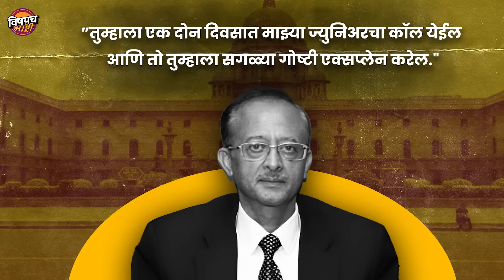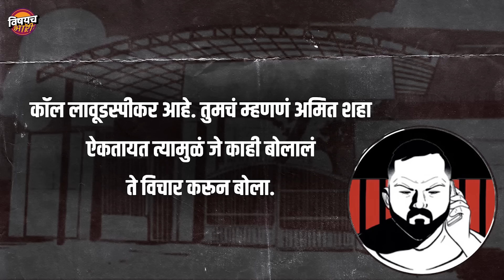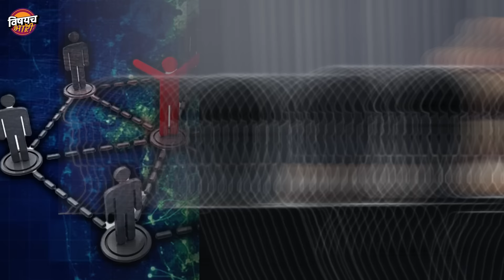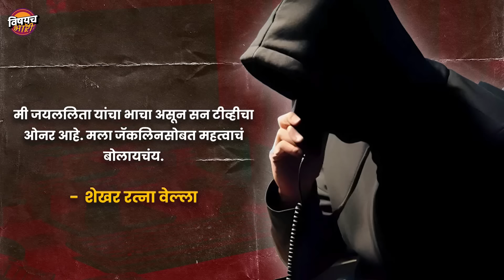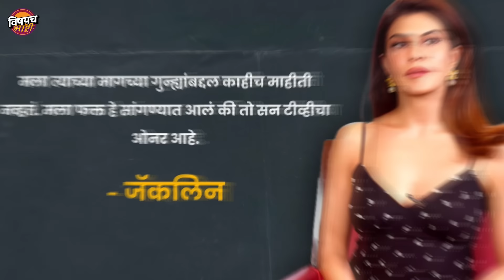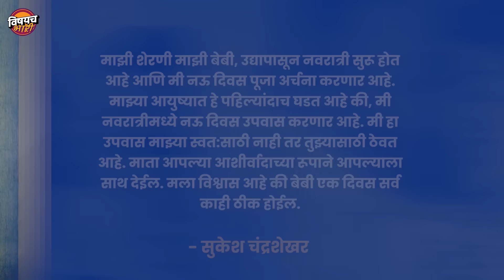भारतातल्या सगळ्यात स्मार्ट झोलरची गोष्ट! Sukesh Chandrasekhar Jacqueline Fernandez Nora Fatehi Story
भारतातल्या सगळ्यात खतरनाक झोलरची गोष्ट | Sukesh Chandrasekhar Jacqueline Fernandez | Nora Fatehi Story

हर्षद मेहतापासून विजय माल्ल्यापर्यंत आजवर भारतात ढिगानं स्कॅमर, फ्रॉडस्टर झाले. पण या सगळ्यांवर कडी केली ते म्हणजे सुकेश चंद्रशेखर यानं. सध्या तो 200 कोटीच्या झोलझाल प्रकरणी तिहार जेलमध्ये शिक्षा भोगतोय. त्याची फ्रॉड करण्याची स्टाईल इतकी युनिक होती की तुम्ही विचार सुद्धा करू शकत नाही. बरं त्याचं डेरिंग किती, जेलमध्ये राहून तो सफाई कर्मचाऱ्यापासून डिप्युटी सुप्रीटेंडट सगळ्यांचा पगार द्यायचा का तर त्याला जेलमध्ये स्पेशल ट्रीटमेंट मिळावी म्हणून. एकदा बेल मिळावी म्हणून त्यानं चक्क जजला धमकी दिली होती ते सुद्धा PMO चा माणूसय म्हणून. तो पैशांची अफरातफरी करण्यासाठी पोलिसांच्या गाडीचा वापर करायचा. त्यानं एकदा एका व्यापाऱ्याला तुझ्या दुकानाच्या उदघाट्नासाठी कॅटरीना कैफला आणतो असं म्हणून त्याच्याकडून 20 लाख रुपये उकळले होते. आज सुद्धा तो व्यापारी त्या कर्जाचे हफ्ते फेडतोय. सुकेशनं त्याची बॉलिवूडमध्ये ओळखय ह्ये लोकांना पटावं म्हणून थेट बॉलिवूडच्या हिरोईन्सना आपली गर्लफ्रेंड बनवण्याचा प्लॅन आखला होता. त्यानं जॅकलिन फर्नांडिसला पुरतं आपल्या जाळ्यात ओढून घेतलं होतं. सुकेश या दशकातला सर्वात मोठा फ्रॉडस्टरय अन त्याच्यावर वेबसिरीज बनवण्यासाठी शेकडो निर्मात्यांमध्ये भांडणे लागलीयेत. आजच्या या व्हिडीओत आपण त्याचं कॉनमॅन सुकेश चंद्रशेखर ची संपूर्ण गोष्ट जाणून घेणारंय...